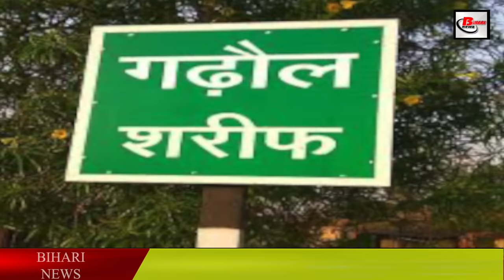Bihar sitamadhi District: Places to visit,travel,population,history,village,Cities,Food & Recipe.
1-PunoraDham,
2 km away from Sitamarhitown is a very magnificent Janaki temple in Punaura. In ancient times, there was the ashram of Pundarik Rishi here. It is believed that Mother Sita was born in Janaki Kund located here. There is a tourism building, Gayatri Mandir, Vivah Mandap. , Sundar Park and musical fountain is also a waterfall and fountain. Poonaura is also a favorite picnic spot of Sitamarhi. Many films have been shot here. Every year a two-day grand cultural program called "Sitamarhi Festival" is also organized in Punaura Dham.

2-haleshwarplace,
Janaki's birthplace is the ancient temple of Lord Shiva located in the village of Fatehpur Girmisani, 5 km north of Sitamarhi town. According to Puranas, this area was under the Mithila state. Once there was a famine in the whole of Mithila, then on the advice of sage sages, King Janak gave a famine. Hlashti Yajna was done for freedom from it. Before starting the Yajna, King Janak reached the village of Girmisani from Janakpur and had established this amazing Shivling here. Raja Janak started running the plow from this place and after reaching a distance of 5 km reached Punora village of Sitamarhi, where the end of the plow The mother Janaki appeared from the earth and along with it, it started raining heavily and the famine ended in the area. Due to this Haleshti Yajna, the temple established here is called Haleshwar Nath Mahadev.
3-creed
The PanthPakarDham, known as Mata Sita and Lord Rama and Parashuram dialogue place Dham, is located in Bathnaha block, eight kilometers north of the district headquarters. It is believed that mother Sita's Doli from Janakpur was going to Ayodhya. So this Panthpakar stayed in the village and it was here that there was a dialogue between Lord Rama and Parashurama and Parashurama showed Rama the way to Ayodhya from here, where mother Sita after resting broke a tree of a pakad tree. Thought of Datun and Chitra of Datun nearby, which resulted in the rise of Pakad tree at this place. People come to visit from far flung in Panthpakad, the site of Mother Janaki, the discussion of Ramayana composed by Tulsi Das and Valyamiki Is also in This temple complex also has one of the oldest kunds. Mother Sita used the water of that kund. Today, Panthampad of Sitamarhi is a center of attraction for tourists and devotees.
4-JanakiTemple,
Silver gate temple is also known as Silver Gate temple due to the main gate of this magnificent temple located hundreds of years old in the famous place of Sitamarhi city. The unique statue of Mother Sita and Lord Shri Rama, built of a precious black stone, is easily noticed by the devotees. Attracts him. Urvija Kunda, built in the temple complex itself, is also very beautiful and beautiful, in the middle of which is the statue of King Janaka, running the plow and the mother Sita appearing from the pitcher.
6-BagahiMath,
Bagahi Dham located in Ranjitpur of Dumra block is a major sightseeing place. This monastery, with 108 rooms, has a 24-hour Kirtan and recitation of Sita-Ram. This monastery complex also has a beautiful and grand temple of Baba Dhaneshwarnath Mahadev And here is also the mausoleum site of the famous saint Bagahi Baba Tapasvi Narayan Das Ji Maharaj. Let me tell you that Bihar Chief Minister Nitish Kumar has also visited this monastery.
7-Janakpur,
8-GahraulSharif,
 Gurhaul Sharif is located in the Bokhada block of the district, which symbolizes the faith of the people of the Muslim community. After Biharsharif and Phulwarisharif, it is considered to be the most sacred place of Muslim where Muslim people reach in large numbers.

Among other destinations, you can visit JanakiBalUdyan, Sita Kunj Nagar Park, Sanitation Technology Park, Dumra, Baba Nageswara Nath Temple at Pupri and Shree Shukeshwar Nath Temple located at Basbitta in Majorganj.

Major Festival,
Fair of JanakiNavami - A huge fair is organized in Sitamarhi, the birthplace of Sita ji, on her birthday on the ninth day of the Shukla Paksha of Chaitra month. And the marriage Panchami fair of Sitamarhi and Bagahi Math fair of Sitamarhi are also famous in this district.

special dishes,
Sitamarhi, which is called the birthplace of Mother Sita, is also special in the case of sweets. Here Balushahi sweets are very famous. The specialty of this dessert is that it can be kept for 10 days even without freeze. It is made by mixing chenna, khova and semolina, which is then added to sugar vinegar. The cream roll of Sitamarhi's Pupri is also very famous. Just like egg roll and paneer roll, the cream roll rolls in a small size. It is made from thick milk mixed with saffron. Chhena Jalebi of Sitamarhi's Belsand is also famous. It is also preferred by people who eat less sugar or diabetics.